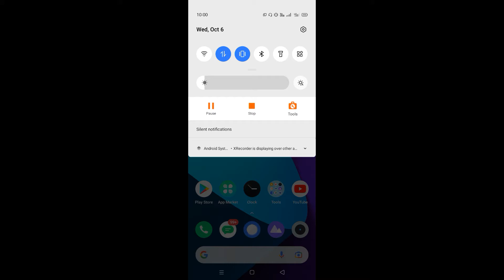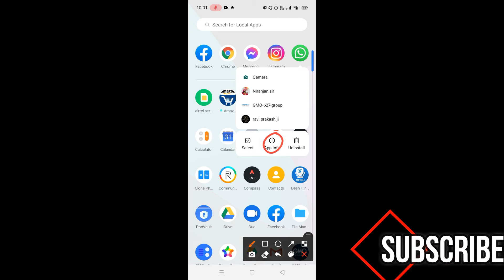not playing whatsapp status video fix it